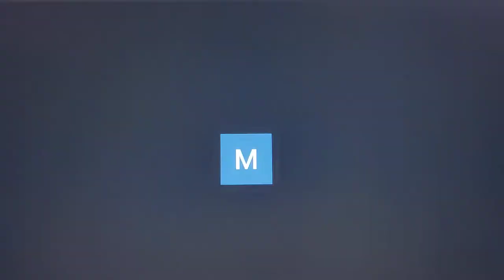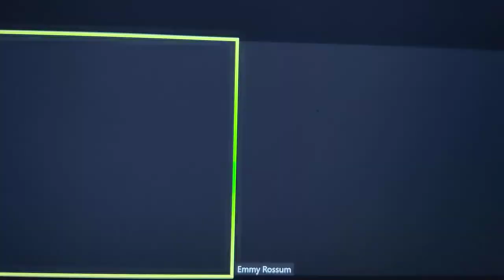Conversation on Acting with Emmy Rossum | New York Film Academy Guest Lecture Series